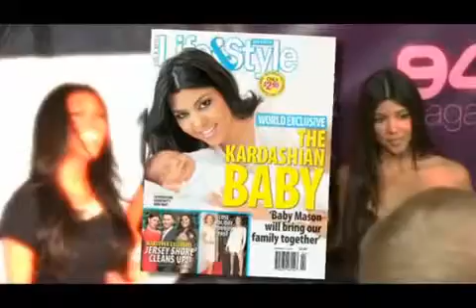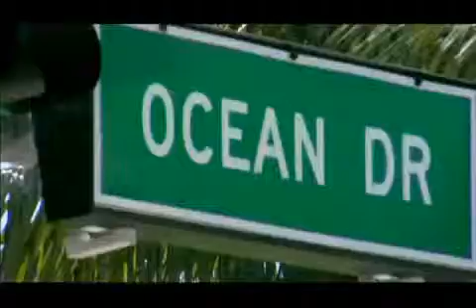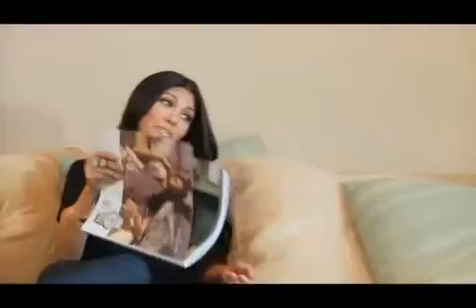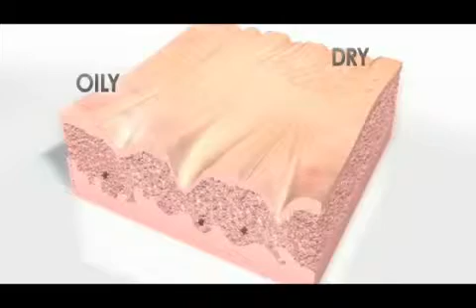BrandonHowe | Perfect Skin | Online Campaign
Kim Kardashian